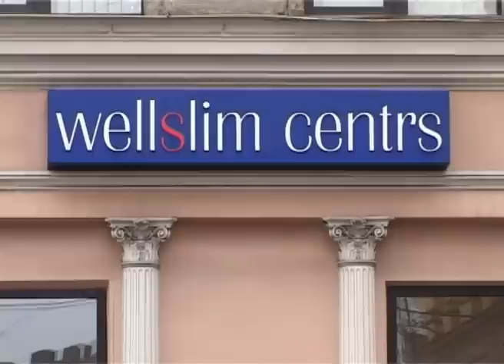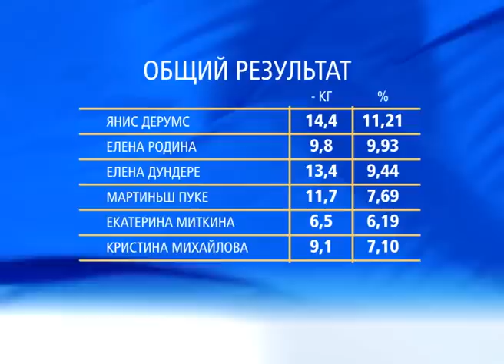Konkursa "Izmēram ir nozīme" dienasgrāmata: sestais sižets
Дневник конкурса Размер имеет значение. Выпуск шестой